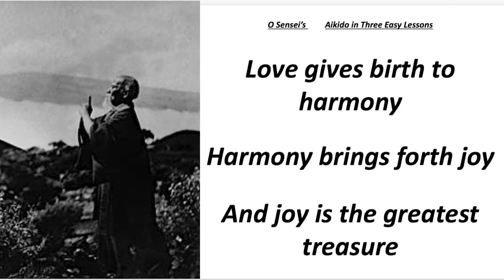INFINITE CREATIVITY: R. Moon CABW V D 4 4 20-II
This is an edited video of the class on INFINITE CREATIVITY taught by R. Moon in Create a Beautiful World's Virtual Dojo April 4th, 2020. Instruction in aligning with and participating in the Infinite Creativity of the union of Creative and Receptive Forces of the Creation. So simple as to be deceptive these practices change our power to interact in the universe creatively. Aikido transforms life from a struggle into a dance.